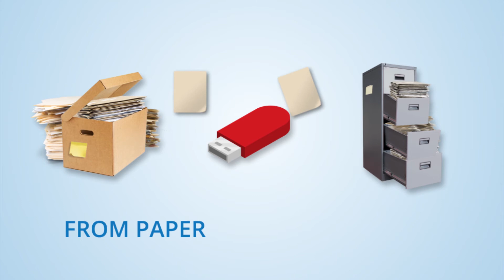Elite Scanning Solutions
Having digital documents in your business has powerful advantages. Finding, capturing and using the data inherent in your documents will help improve the way your business works.

Your documents contain “meta-data” such as invoice numbers, dates, customer or client codes, asset numbers, ABNs, addresses, names, product descriptions, licence numbers and so on.

We can show you how to leverage your data to make your documents locatable, portable and add value — instead of just being a static piece of paper.